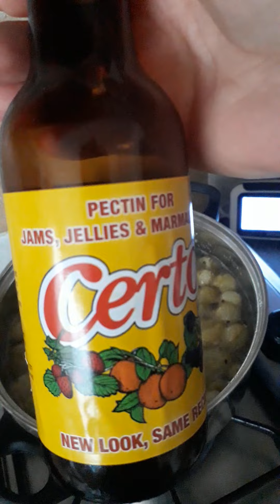Baza pentru creme din coacaze ( agrise) verzi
Buna ziua.
Bine ai venit pe canalul mey de you tube. sper sa-ti placa ce am pregatit aici.
Coacazele sunt foarte bogade in fitonutrienti si antioxidanti care ofera multiple peneficii pentru sanatate, sunt surse excelente de vitamine esentiale si minerale. Sunt sarace in grasimi si calorii si sunt recomandate in curele de slabire. bogate in fibre pot regla digestia si trateaza constipatia sau alte probleme digestive.